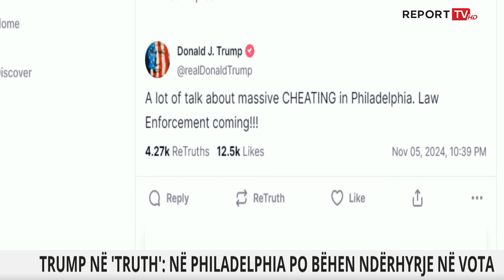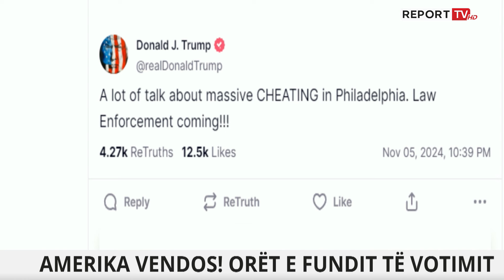Vjen reagimi i Trump: Në Philadelphia po ndërhyet në vota!